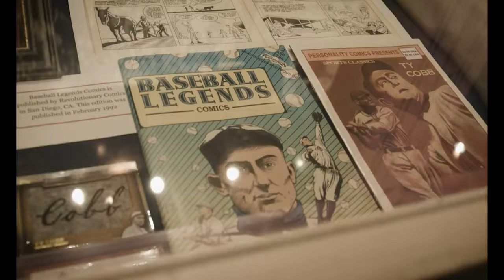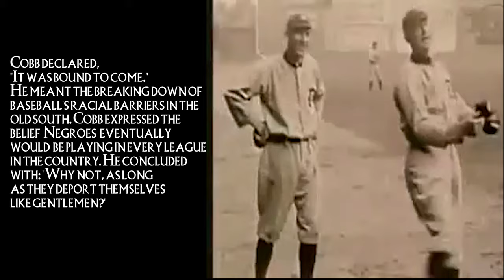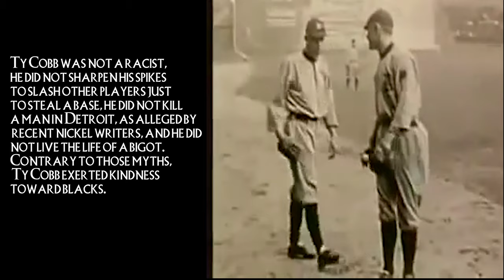Ty Cobb: World's First Cancelled Figure (4K UHD Documentary)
Tyrus Raymond Cobb, nicknamed The Georgia Peach, was an American Major League Baseball outfielder. He was born in rural Narrows, Georgia. Cobb spent 22 seasons with the Detroit Tigers, the last six as the team's player-manager, and finished his career with the Philadelphia Athletics.

Ty Cobb's life after baseball was restless and apparently unhappy. Already a millionaire, he did not have to work. He refused offers to become a ball club executive or manager, and opportunities to purchase clubs fell through. He used part of his fortune for philanthropic purposes in his home state of Georgia, funding the construction of the Cobb Memorial Hospital in Royston to perpetuate his parents' names. He also established the Cobb Educational Fund, to provide scholarships-nonathletic scholarships to worthy Georgia students.

He led the league in runs, hits, doubles, triples, RBI, slugging percentage, and stolen bases. He regularly led the league in batting and was at or near the top of most offensive categories. In addition to his success in the field, the second decade of the twentieth century brought economic affluence to Ty Cobb

W.H. Cobb was an educated man and wanted his son to be a professional. But, while highly intelligent, young Ty didn’t enjoy his studies, and efforts by his father to interest him in law or medicine were unsuccessful. However, Cobb loved, respected, and even idolized his father. W.H. Cobb was by far the most influential person in Ty’s life. As Cobb related much later, “My father was the greatest man I ever knew. He was a scholar, state senator, editor, and philosopher. I worshiped him. He  was the only man who ever made me do his bidding.”

Documentary Made By:
Elysian Productions
Mitchell Meister
With the Help of Patrick Dwyer

Wow you made it down here, I'm surprised